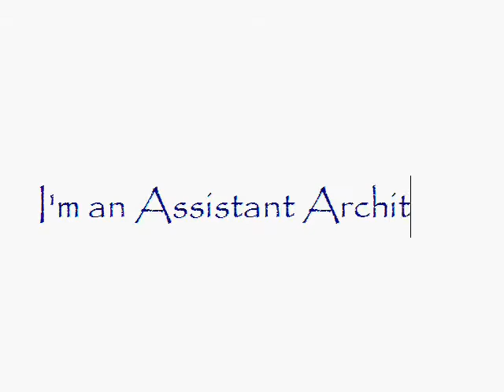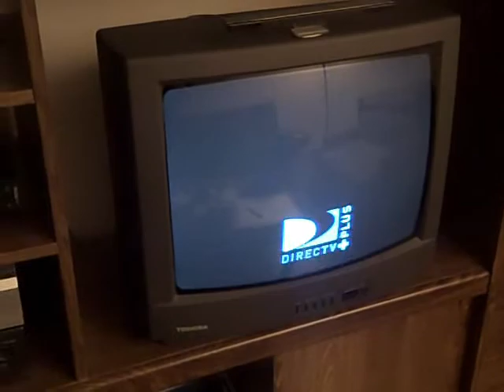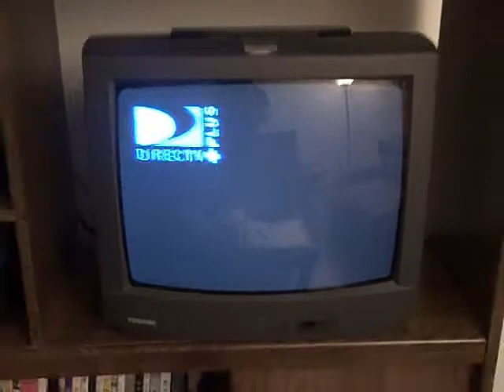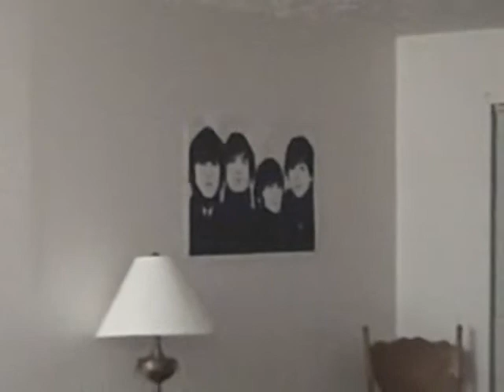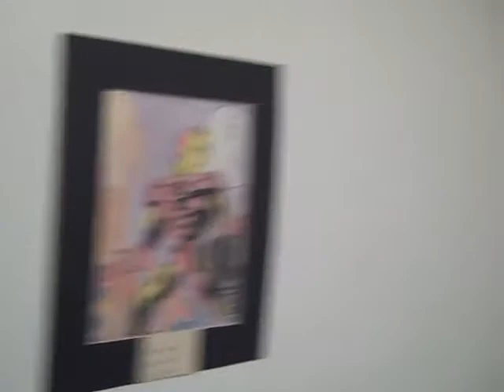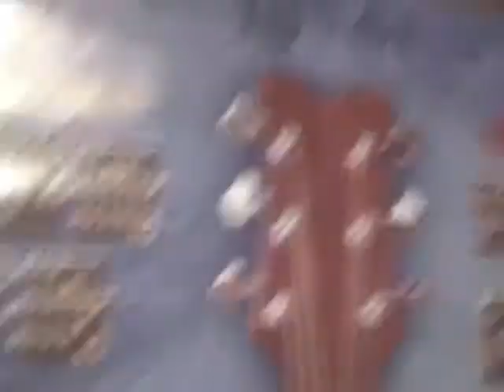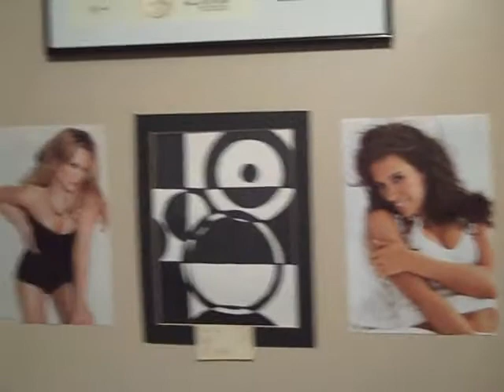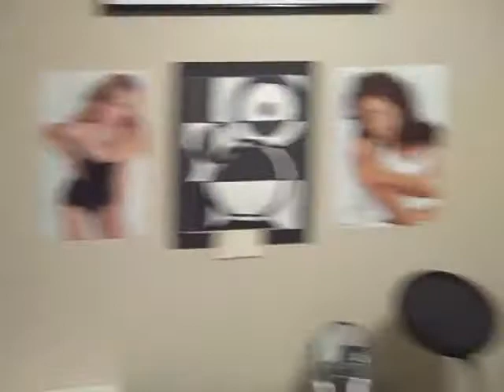Tour of the New Apartment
Here is a tour of my new apartment in Tazewell, TN.